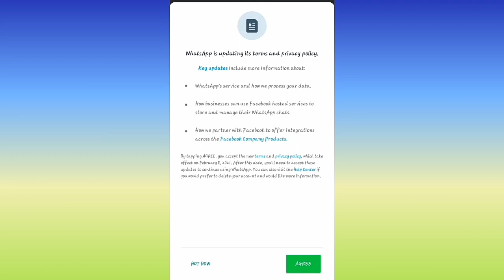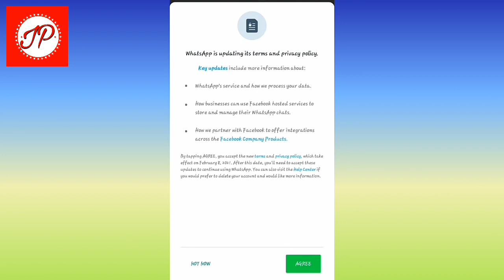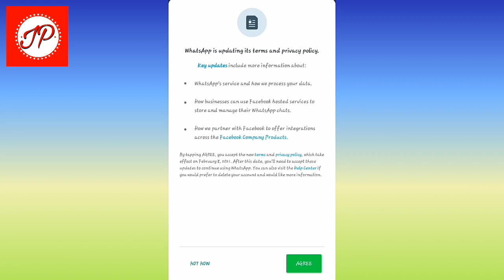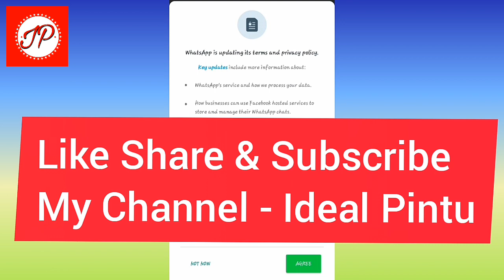Whatsaap new privacy policy । क्या है Whatsaap की नयी पॉलिसी। नहीं मानी शर्तें हो whatsaap होगा बंद।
नमस्कार दोस्तों

स्वागत है आपका मेरे यूट्यूब चैनल पर।

मैंने इस वीडियो में Whatsaap की नई पॉलिसी के बारे में बताया हूं। अगर आप whatsaap की नहीं पॉलिसी को नहीं मानते तो आप whatsaap इस्तेमाल नहीं कर सकते।

यह वीडियो आपको पसंद आए तो इस वीडियो को लाइक कीजिए और दोस्तों के साथ शेयर कीजिए।

- धन्यवाद् -

Hello friends

I have explained about the new policy of Whatsaap in this video. If you do not follow the policy of whatsaap, then you cannot use whatsaap.

If you like this video, like this video and share it with friends.

- Thanks -

Keywords-
whatsapp new privacy policy update
whatsapp new privacy policy update news
whatsapp new privacy policy update in hindi
whatsapp new privacy policy 2021
whatsapp update 2021
whatsapp update 2021 news
whatsapp banned my number solution
Whatsaap 2021
Whatsaap terms
Whatsaap policy